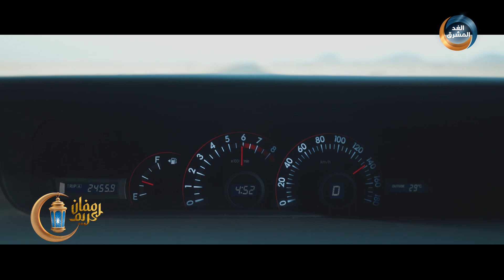برنامج باص الفلوس تشاهدونه يوميًا في رمضان على شاشة الغد المشرق الساعة 7:00 مساءً